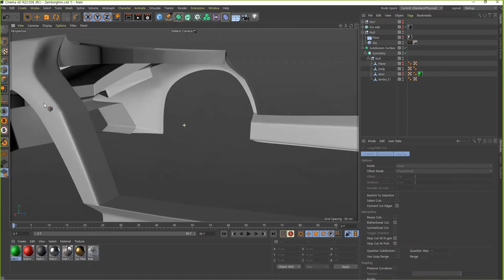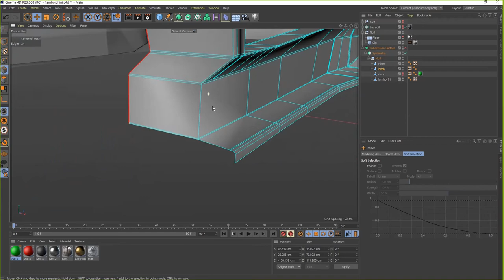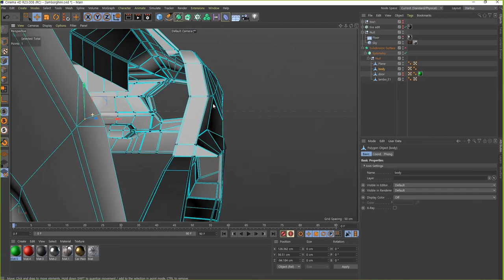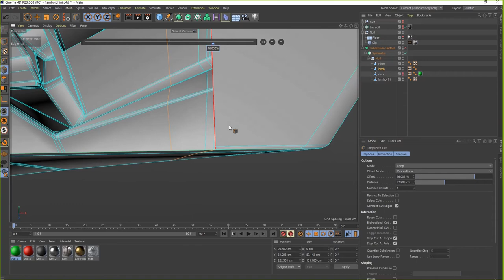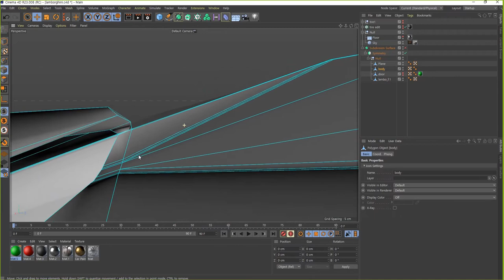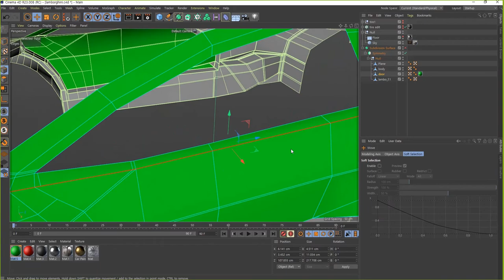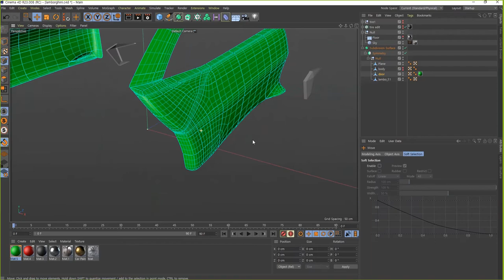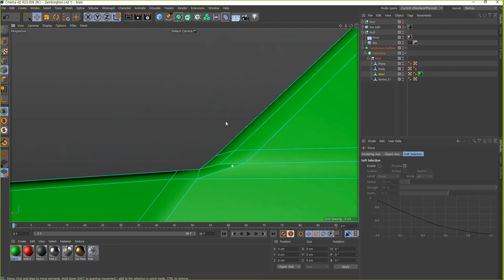[C4D]자동차 모델링 - lamborghini 만들기_17